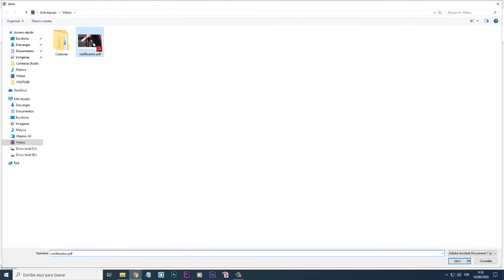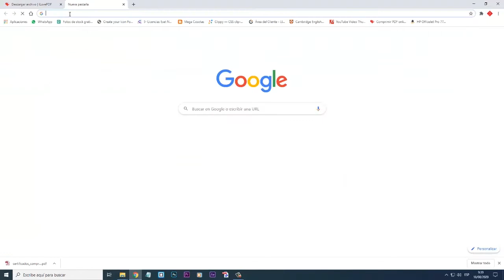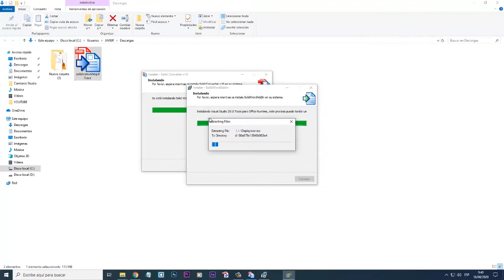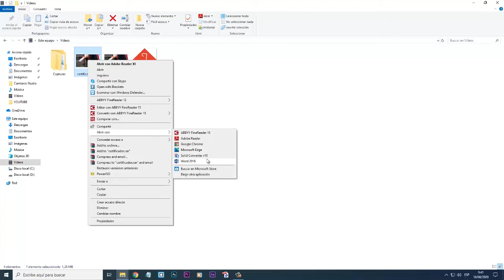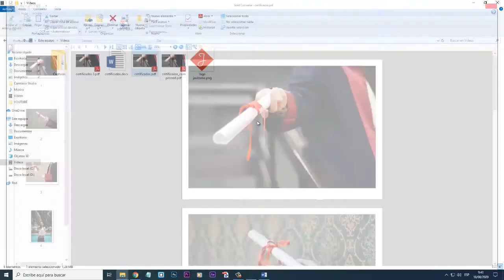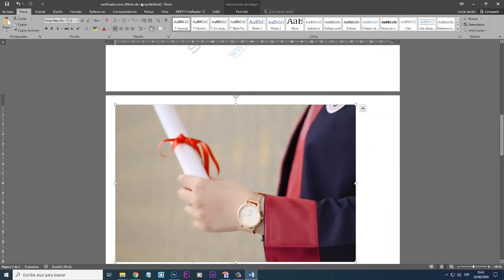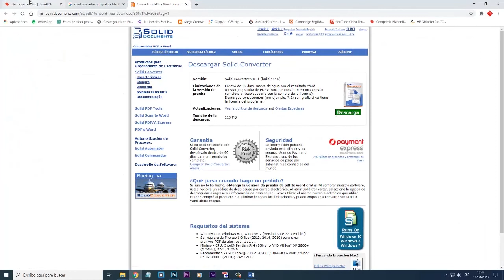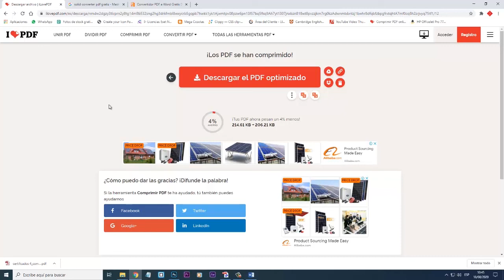🚀 Reduce el Tamaño de tu PDF al Instante ¡Sin Software Adicional!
¿Necesitas reducir el tamaño de un PDF para enviarlo o compartirlo fácilmente? En este tutorial te mostraré cómo hacerlo de forma sencilla y rápida, sin la necesidad de descargar o instalar programas. ¡Optimiza tus archivos y ahorra espacio en minutos!